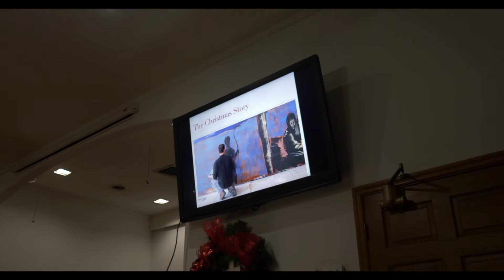GGF WED Night Christmas Party